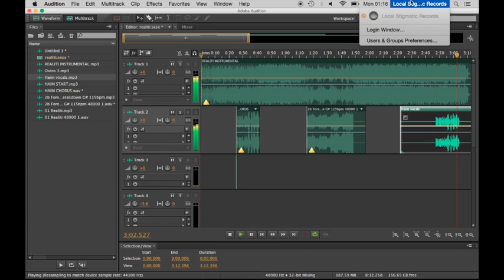Grimes x Haim - 'Forever REALiTi' (Local Stigmatic remix)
What could be more delicious than a Grimes x Haim remix?
Why, nothing, of course.